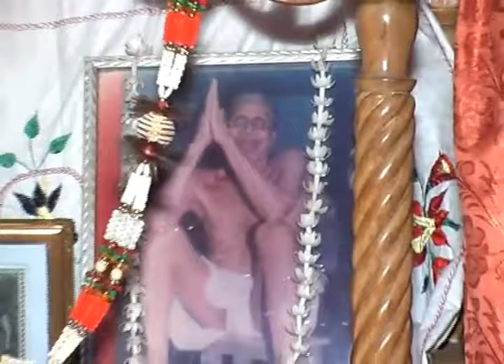Kripa Kore Eso - Bondhona - Tagore Bani শ্রী শ্রী ঠাকুর বানী নিত্যানন্দ গোসাইর নাম সংকীর্তন